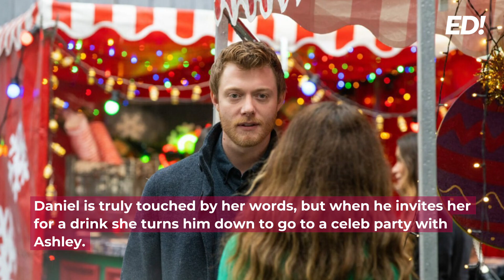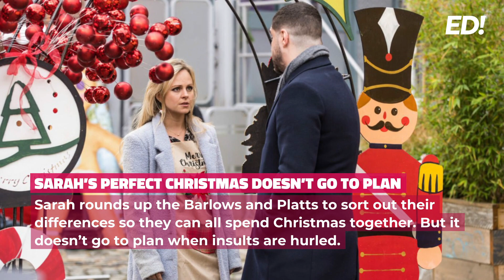First Look: Next Two Week's Coronation Street December 20th - December 31st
First Look spoiler series for Next Week's Coronation Street December 20th - December 31st